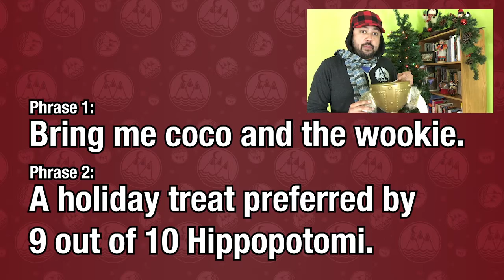Festival of the Tiny Ornaments 2019: Coco from the Darkside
Festival of the Tiny Ornaments 2019 — It may be the holiday season, but it is also Star Wars season! On the eve of the release of Rise of Skywalker, the artists of Camp Pencil Point partake in some festive Star Wars art. Joe Foo and Emily are joined by the sinister Darth Miker as he sketches his Tiny Ornament.

Join us for the Festival of the Tiny Ornaments and make some fun gifts for your friends and family. Pull out your shrink plastic and pencils! Draw, sketch and create some festive decorations of your own!

This year, the artists will play Sketches from a Hat! We have collected several "odd" phrases from Camp PencilPointers from appearances and social media. All of the phrases went into a hat and one is blindly selected to to draw. This week, Darth Miker selected "Bring me coco and the wookie." Next week, Emily will select her phrase to draw!. You can draw along with all of the artists of Camp PencilPoint. There are two phrases each week for you to select from.

This year, we are using shrink plastic, but feel free to use any materials you feel comfortable with. If you choose to use shrink plastic, Drew T Drawtopus tells you where you can find some. Also, for safety, please follow all the manufacturer's directions on the package and use proper supervision when using the oven.

And if you draw your own festive creature, post your art to social media and use the hashtag CAMPPENCILPOINT. The artists of Camp PencilPoint find it, they will award you the Festival of the Tiny Ornaments badge!

Fairy Fish Mess Theme by Andy Zelasko
“ah ah ah ah” sung by Mallory Gemus

HairyFishMess everyone!!